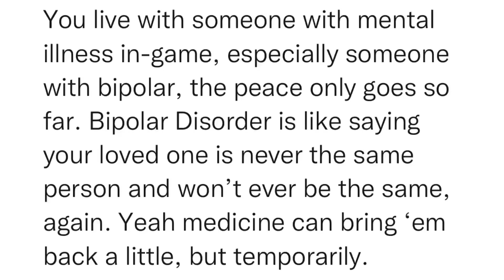SitRep2005 | 2 December, 2023, 16:13